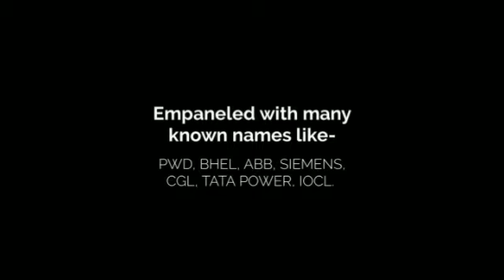Project Construction Company for Sale in Kolkata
Empaneled with PWD, SAIL,IOCL, BHEL, TATA Power, Hindalco, TSECL, ALSTOM, ABB, SIEMENS, CGL and HT Elect Contactor's License in WB,Odhisha, Bihar, Jharkhand, Bihar, MP, Experience upto 765Kv SubStation Erection in PGCIL Project, Sales Tax Registration in Five State, Service Tax, EPF, ESI Registered, Member of Indian Chamber of Commerce, Federation of Small and Medium Industry, Fire Safety Association of India. Experience in Steel, Power, Cement, Paper, Aluminium, Hospital Projects. The company has 7-10 runnning contracts.